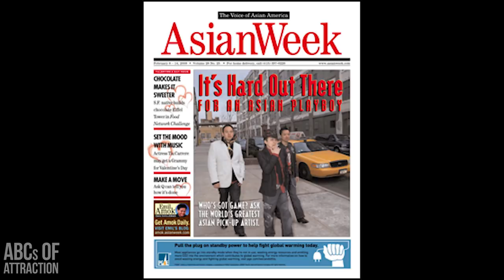Asian Dating Coach: 8 Ways Asian Men Can Successfully Attract White Women (AMWF) ft Engineered Truth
Matt Tran, from Engineered Truth, interviews JT Tran, "USA's #1 Asian Dating Coach", on how dating and pickup are different for Asian men than it is for white guys.

Topics:
1) How is the ABCs Of Attraction different from other pickup artist companies?
2) Does JT Tran only teach Asian men how to date white females? or all types of women?
3) What are the underlying problems that Asian men face in dating?
4) What is the difference between an Asian man VS a white guy when it comes to picking up women?
5) What are the common stereotypes and racist beliefs that Asian guys face?
6) What are common limitings beliefs and internalized racism that Asian guys believe? and how are they created?
7) The scientific and psychological studies that show Asian men are considered undesirable and unattractive compared to white men
8) Online spaces in the Asian manosphere like Reddit's hapa
9) How can short Asian guys be more successful in dating?
10) Are direct openers or indirect openers superior for Asian men?
and more!